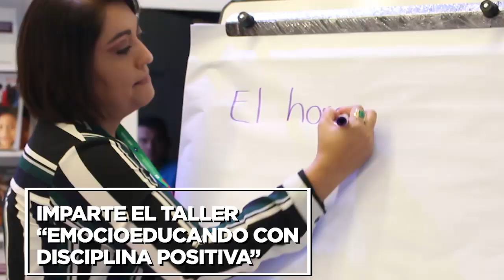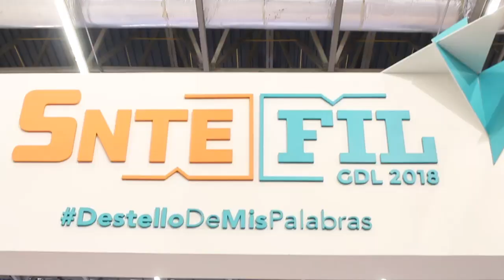Emocioeducando con disciplina positiva SNTE-FIL 2018